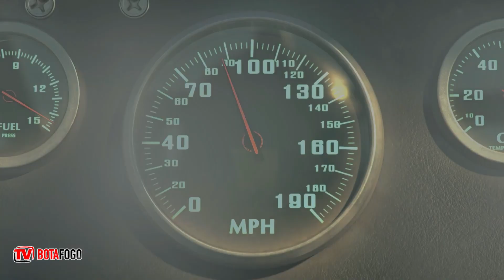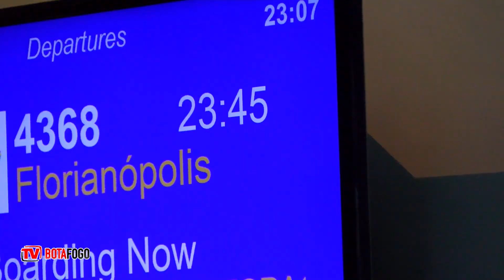Na Estrada - Florianópolis - 10/06/2023